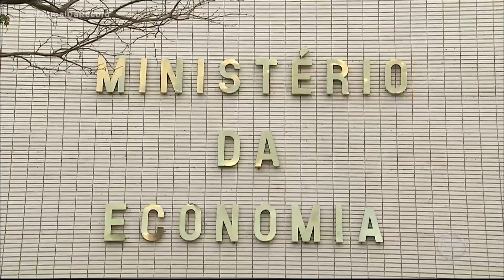Bolsonaro diz que novo auxílio emergencial é 'quase certo', mas não confirma valor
O presidente Jair Bolsonaro disse nesta quinta-feira (11) que um novo auxílio emergencial deve mesmo existir, mas ainda não definiu o valor. Parlamentares pressionam para que o governo envie logo uma proposta ao Congresso. As discussões sobre a volta do auxílio emergencial têm sido conduzidas pelo Ministério da Economia e pelos presidentes do Congresso. A ideia inicial da equipe econômica era atrelar o retorno a medidas de controle dos gastos públicos, mas a pressão política é grande e a cobrança ao ministro Paulo Guedes é por uma definição rápida. No congresso, já existem pelo menos 14 projetos para estender o benefício até que a pandemia seja controlada. Os números ainda não estão fechados. São estudados valores: a equipe econômica defende 200 reais por parcela, mas lideranças do Congresso falam em ao menos 300 reais. O presidente da República deixou aberta a possibilidade de que sejam pagas mais 3 ou 4 parcelas.